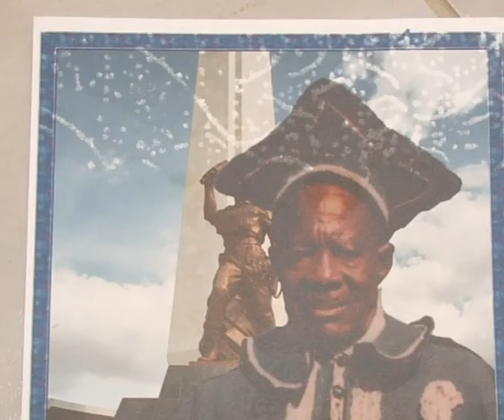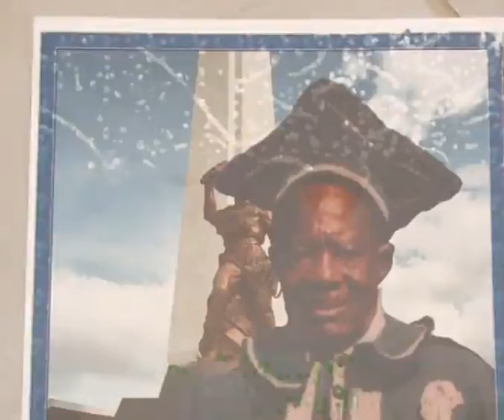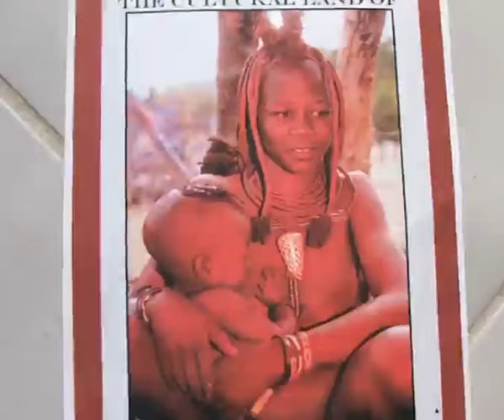Ombara Munyuku Nguvauva, ombazu 2002